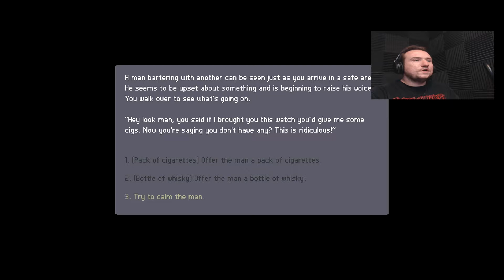March of the Living | part 3 A Series of Poor Decisions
Welcome back to March of the Living everyone! In this episode I make a series of poor decisions, will it work out in my favor or end up take a bite out of me? Check out the video and find out!

About the game:

The world is crumbling and the dead are roaming, but a glimmer of hope remains. A safe place where humanity can start over, protected from the hell this world has become. This is your destination.
Along the way you'll meet allies, defeat foes and battle through the infected. Manage your resources and make the tough decisions necessary to ensure the survival of your group. In this march for salvation, your choices matter.

Official Twitter feed!

- GalactiKat